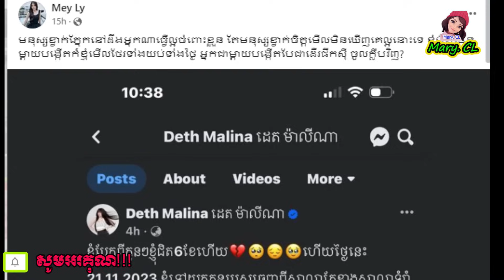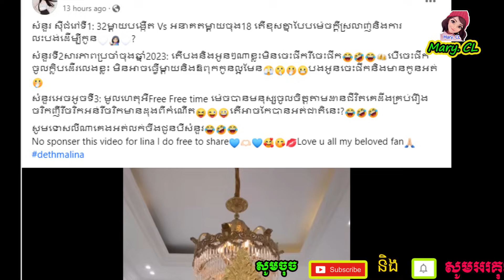ដេត ម៉ាលីណា ដាក់ផាំៗវិញទៅ អនាគត ភរិយាឌួង ឆាយ ថាខ្លួនជាម្ដាយដេីរផឹកសុី ចូលក្លឹ-ប